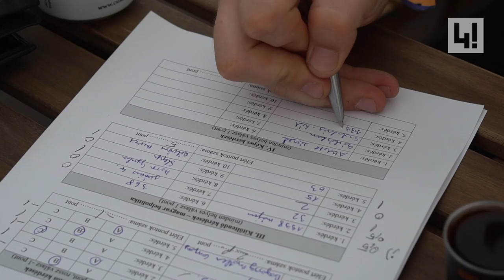Tusványoson megtörtént velünk, ami nagyon kevés magyar újságíróval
Olyan ez, mint egy nagy nyári Békemenet egy hétig - mondta Varga Judit Tusványosról rajongói körében. De tényleg olyan?